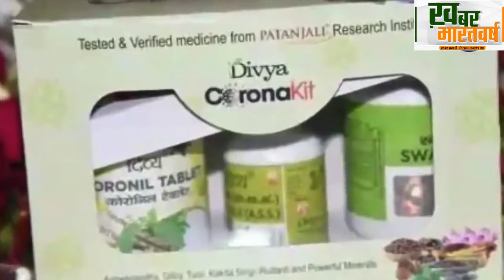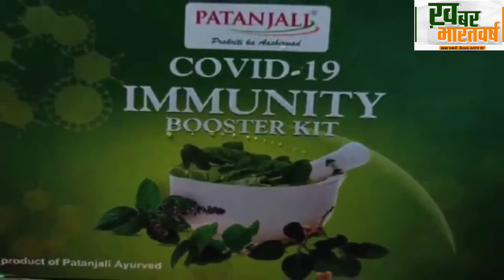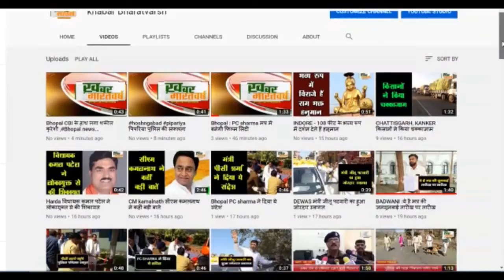Patanjali Corona Medicine _ Baba Ramdev के Coronil दवाई पर ICMR, AYUSH Ministry चुप